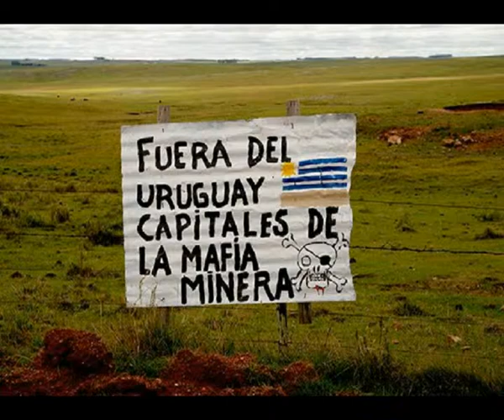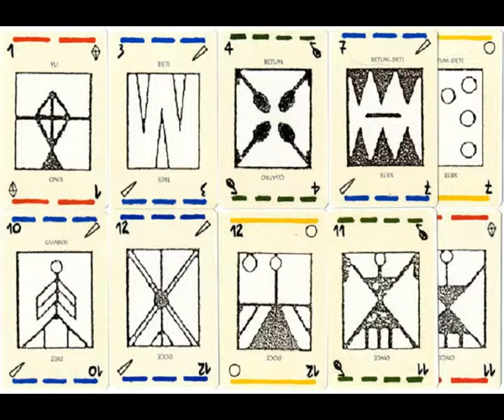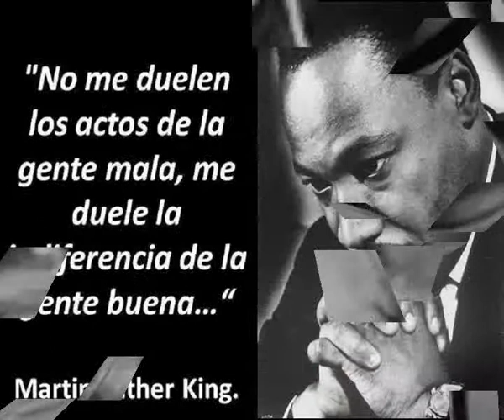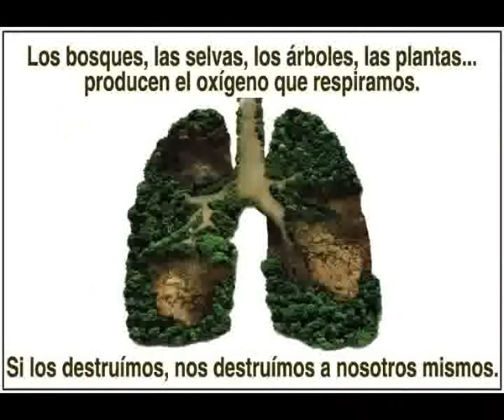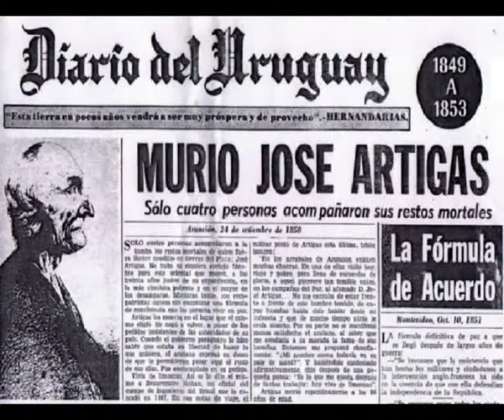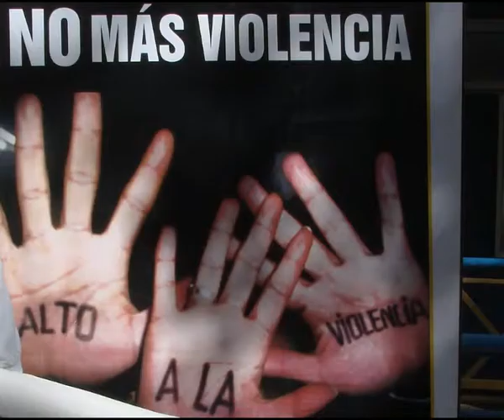3 El Fogon Originario con Daniel Marzoratti 2-12-13